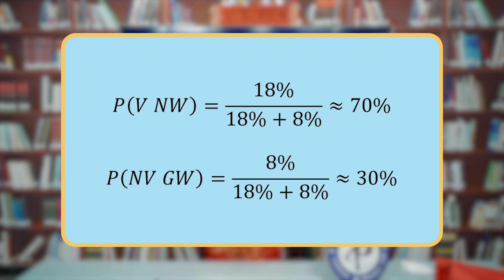过情人节还是迎财神？概率学推测你的行为